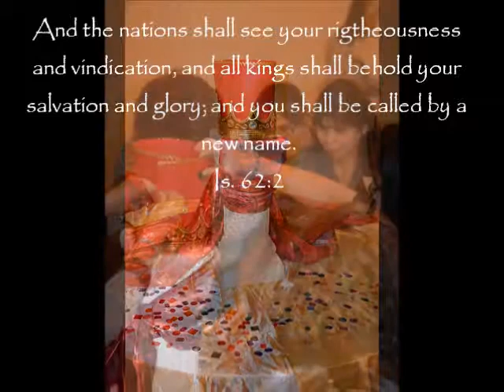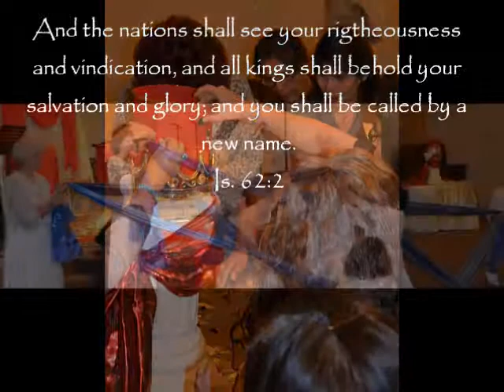Ladies Conference Gallup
Hands on Africa Expressive Worship team - Prepare to meet the King Ladies Conference, Gallup, NM, May 2014